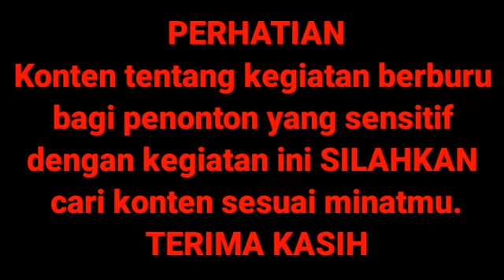BERBURU PERGAM DI POHON BERINGIN TAHUN 2021#Saat Angin kencang#Vicky Sniper Desa84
Edisi hari ini kita kembali berburu pergam dispot kemarin,karena anginnya sangat kencang banyak pergam menghilang dan akhirnya ketemu juga dengan pergam yang kebal.
Berburu Pergam
Berburu pergam terbaru
Pergam kebal
Angin kencang
Vicky Sniper Desa84